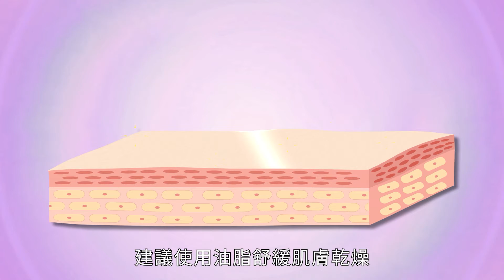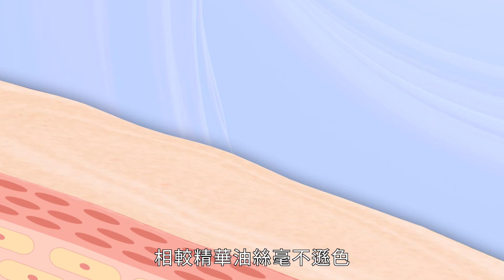肌膚出狀況，需要加加油！（李美青醫師）醫師來解答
醫師來解答：李美青醫師

換季最容易肌膚乾癢、泛紅，
肌膚老是出狀況不知道該怎麼辦？
醫師告訴你如何幫肌膚加加油～

【ｉ醫健康管理中心】